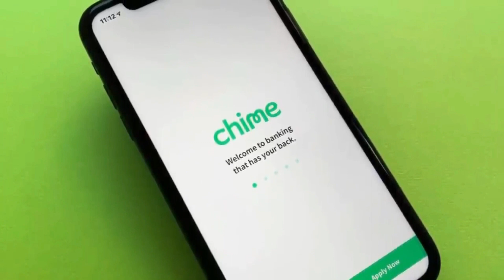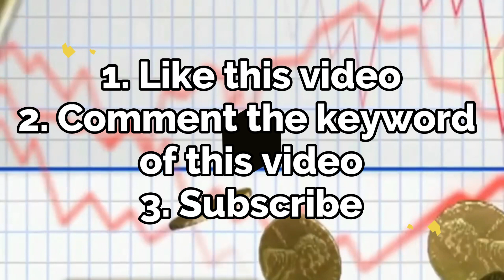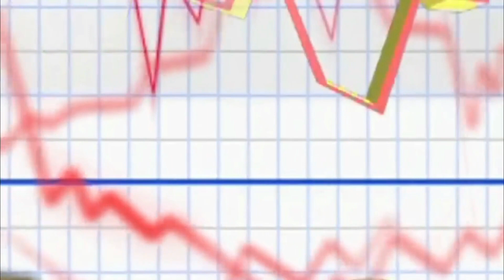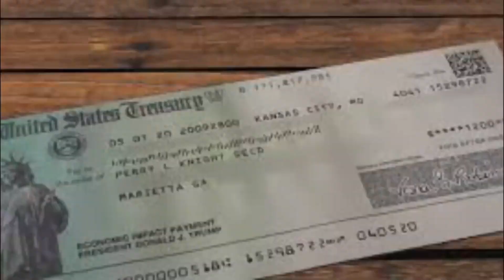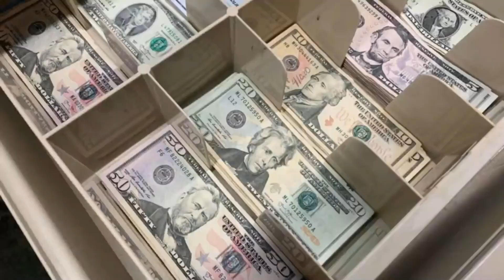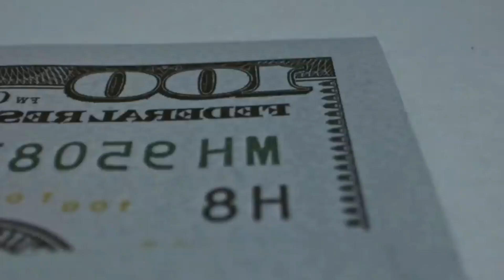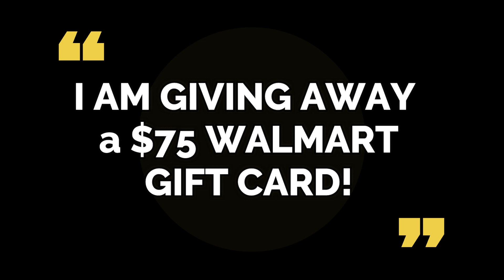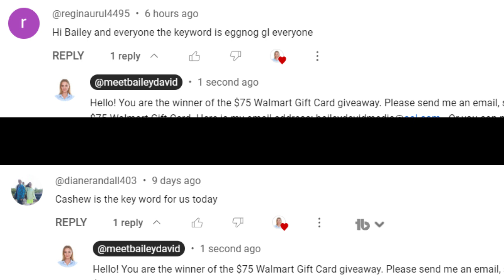Automatic Payments $4,555 Happening*! $200 Month Social Security for LOW INCOME SENIORS CHECK Update